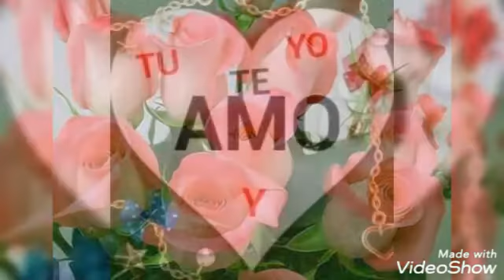radio la gigante de NJ alos bosques me entregó yo